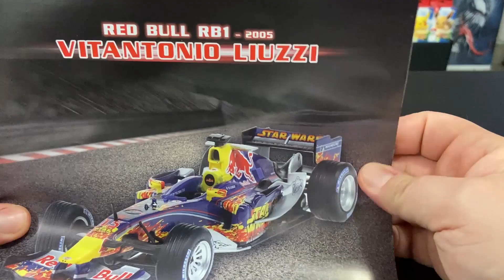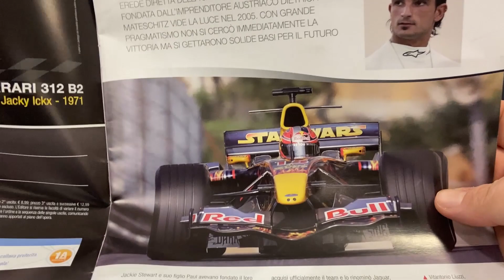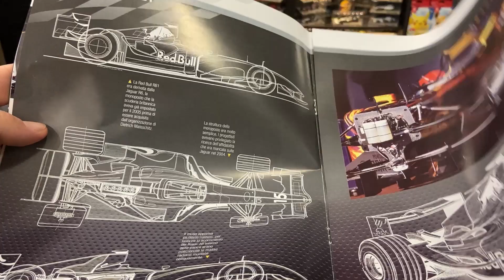RED BULL RB1 - LIVREA SPECIALE GP MONACO 2005! 🚀 1/43 | F1 DAY #15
Ciao ragazzi, altro appuntamento con la rubrica Forumla 1 Day! Oggi vi voglio mostrare la Red Bull RB1 del 2005 con la livrea speciale di Star Wars! Che la forza sia con noi!!! 🚀

► Casco Vettel per Niki ➜
► McLaren 2008 ➜
► Benetton Schumacher ➜
► Ferrari 312T ➜

► Forbici Modellismo ➜
► Pinze Modellismo ➜
► Tappetino da Taglio ➜
► Cutter Precisione ➜
► Giravite con Inserti ➜
► Punte a Testa Triangolare ➜
► Decal Softener ➜

▼ ACQUISTA i MODELLINI 1:43 ▼
► Ferrari SF90 ➜
► Ferrari SF1000 Tuscan GP ➜
► Ferrari SF1000 ➜
► Ferrari 126Ck ➜
► Ferrari 312 T4 Villeneuve ➜
► Ferrari 312 T4 Scheckter ➜
► Red Bull RB16B ➜
► Mercedes W11 ➜